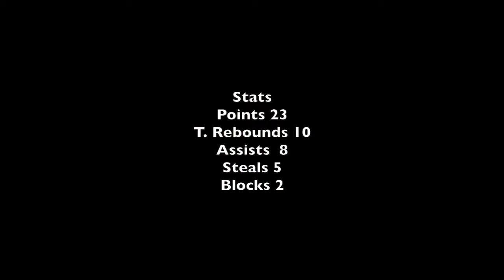Brannan Highlights 2017 12 11 Wellington @ TIS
Brannan is number 16 in the White Uniform